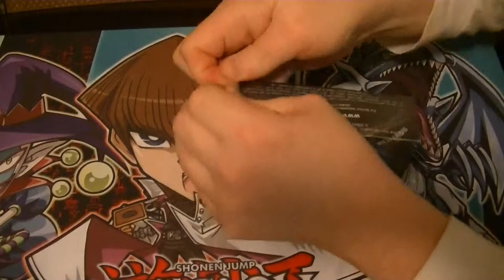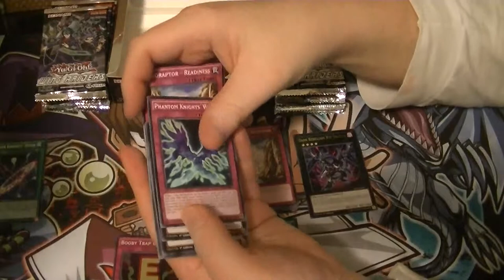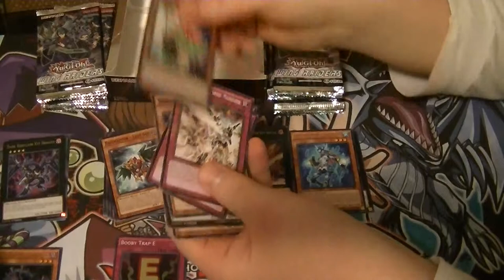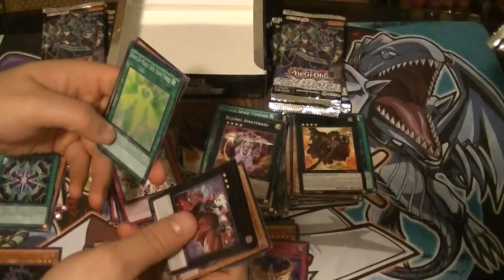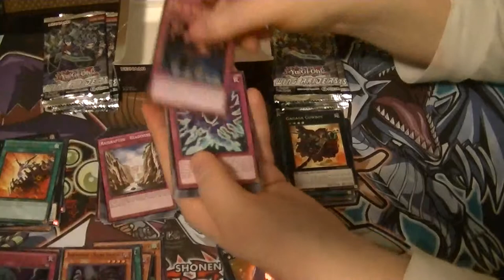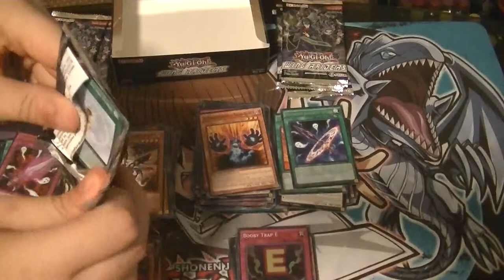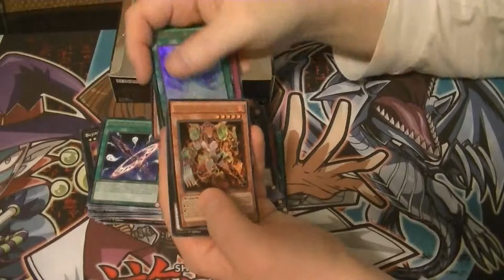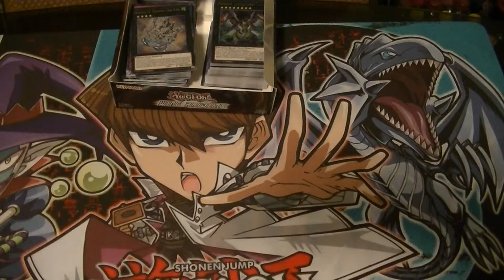Wing Raiders Opening Box #1